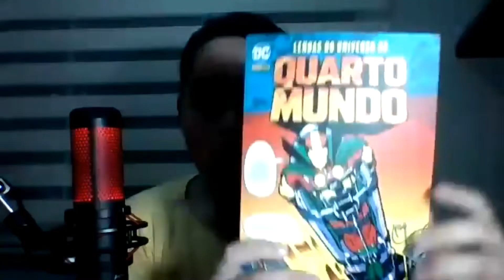Entrevista com Walter Simonson! - FOH ENTREVISTA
PESSOAL, INFELIZMENTE EU NÃO CONSEGUI LEGENDAR A ENTREVSTA A TEMPO, MAS EM BREVE ELA ESTARÁ DISPONÍVEL!

Galera, hoje tenho o orgulho de entrevistar o grande artista que fez história na Marvel, Walt Simonson!

Walter  Simonson é um roteirista e quadrinista americano, mais conhecido por uma temporada como artista na revista Thor da Marvel Comics de 1983 a 1987, durante a qual criou o personagem Beta Ray Bill, ele também publicou Ragnarok pela DarkHorse, trabalhou com o Orion do universo de "Quarto Mundo", entre muitas outras coisas...

Compre na Amazon pelo link do canal